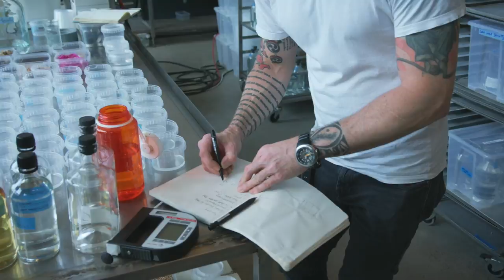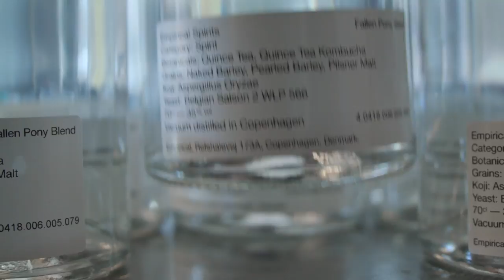Lars Williams om at lave sin egen spiritus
Empirical Spirits laver hverken en ny gin eller vodka - de er uden for kategori. Amerikanske Lars Williams var chokeret over, hvordan anerkendte spiritusproducenter laver deres produkter, så han grundlagde i 2017 Empirical Spirits, hvor de fermenterer og destillerer deres egen alkohol med lokale og økologiske råvarer i en nedlagt fabrikshal på Refshaleøen.